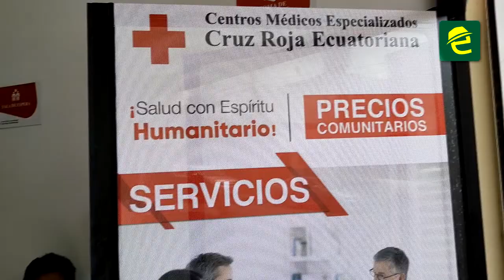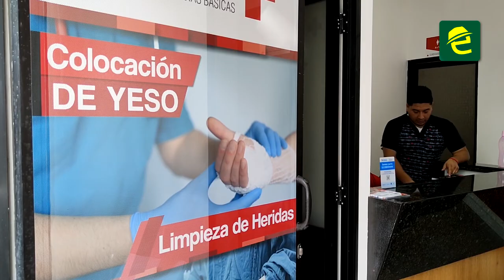Cruz Roja impulsa campaña de donación voluntaria de sangre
[SALUD] IMPORTANTE: MoronaSantiago, la Cruz Roja desarrolla una campaña de donación voluntaria de sangre desde el 23 al 25 de noviembre en la ciudad de Sucúa y Macas.

La presidenta de la institución informa detalles sobre la actividad en la cua la ciudadanía puede colaborar.